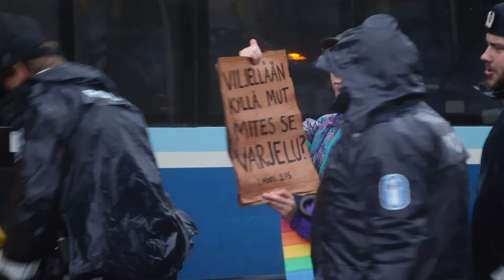Elokapinan syyskapina Mannerheimintiellä / Elokapina autumn rebellion in Mannerheimintie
Elokapinan syyskapinan viimeinen mielenilmaus eduskuntatalon edessä. Useamman kulkueen saavuttu eduskuntatalolle meni Mannerheimintie  mielenosoittajien toimesta kiinni.
Poliisi antoi paikalla olleilla poistumiskäskyn ja pidätti yhteensä 74 henkilö.
Videolla tilanteen kehittymistä alusta loppuun sekä poliisin pidätyksiä että kalustoa.

The last autum rebellion of Elokapina at the house of parlament. After multiple procession arrived to the parlament house got the Mannerheimintie blocked by protestors.
Police gave the protesters exit order and arrested 74 people.
In the video, the development of the situation from beginning to end, including police arrests and equipment.

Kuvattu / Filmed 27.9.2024